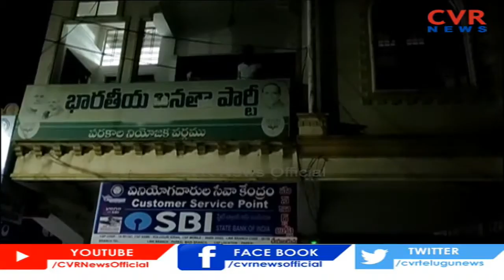బీజేపీ కార్యాలయానికి నిప్పు..! | BJP Vs TRS In Warangal | CVR News